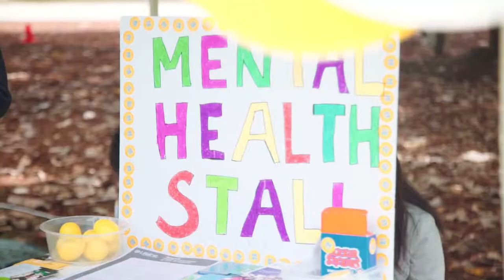About the Population Health major from students and academics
Find out more about UWA's Population Health major.